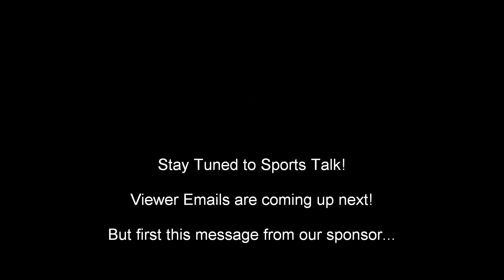Sports Talk - Episode 11 - Part 2 - NFL Week 11 Predictions!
Episode eleven, part 2 of the "Sports Talk" show. Week 10 review, Week 11 Preview/Predictions! Plus Rapid Fire/Viewer Emails!  *A Must See Segment*

*A Very Funny/Epic Week 11 Predictions Segment This Week* (Will go down as being the funniest of the entire year)  *This is the part!*

We will ask you questions on our Live show! and Include you in our Youtube talk segment!